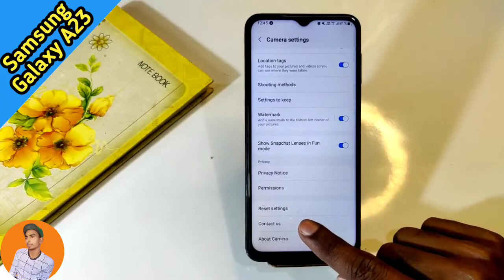reset camera settings in Samsung Galaxy A23 , Samsung Galaxy A23 Reset Camera Setting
Samsung Galaxy A23 resetcamerasettings in Samsung Galaxy A23 , Samsung Galaxy A23 Reset Camera Setting